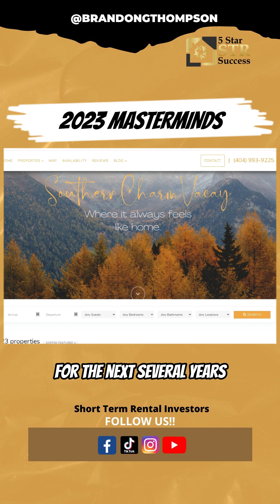2023 MASTERMINDS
Join us Grow and scale with us Mastermind 2023!

WATCH the Masterclass
DOWNLOAD the EBook

WAIT!!! BEFORE YOU GO...

I want to help you learn more about Short Term Real Estate Investing! NOW is the best time to get started and take advantage of the massive investment opportunities!

If you have ANY questions, comment them below!